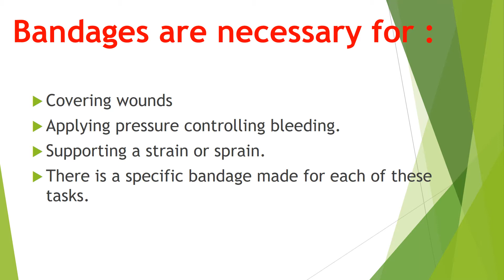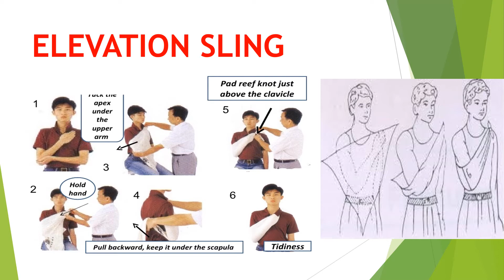Different types of Bandages using Triangular Bandage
Hi, Do you have Triangular Bandage with you? Then try to watch this video on how to use Triangular Bandage. There is an activity too. Good luck.
Happy Learning.